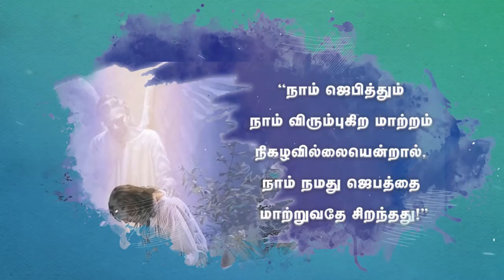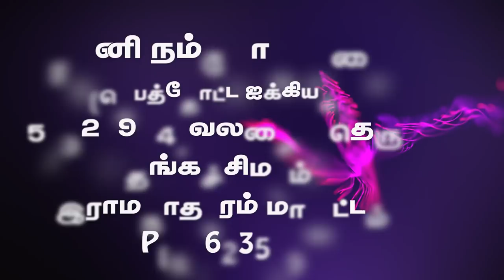பதிலும் பலமும் -6 (தடம் புரள்வதும் , தடம் மாறுவதும்)